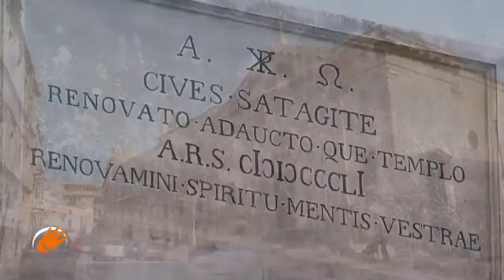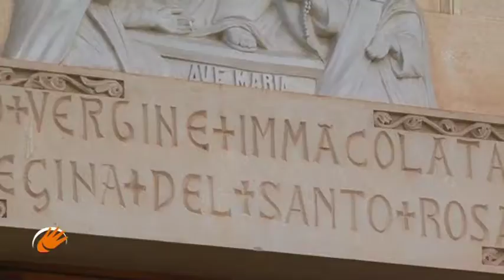ApuliaTV alla scoperta di Terlizzi (BA) - ITA